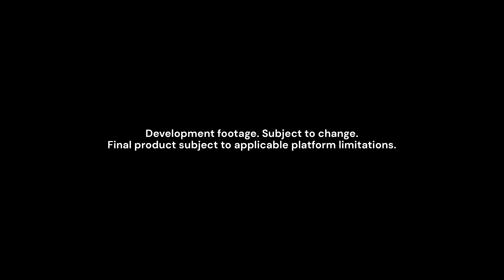Marvel’s Guardians of the Galaxy 🔥 MAGYAR feliratos bejelentő előzetes (E3 2021) 🎮 GameStar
Igaznak bizonyultak a pletykák, a Square Enix E3-as konferenciáján bejelentették az új Marvel’s Guardians of the Galaxy játékot.
Megjelenés: 2021. október 26.